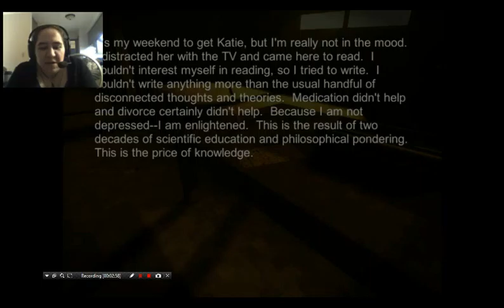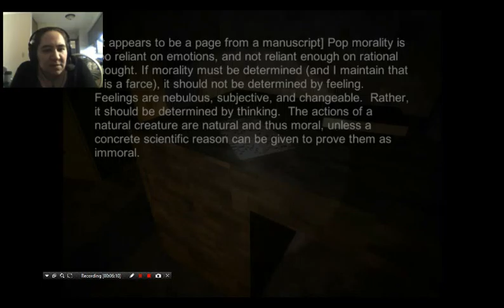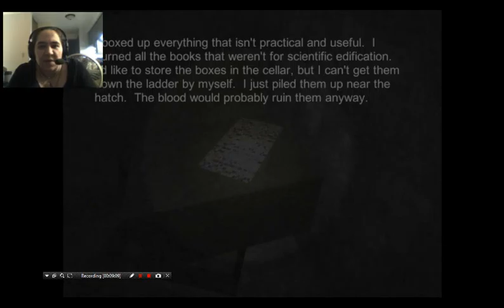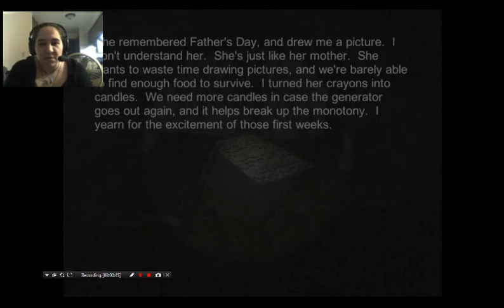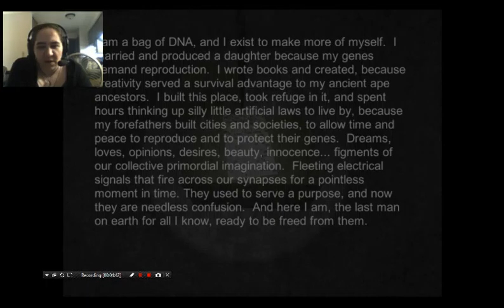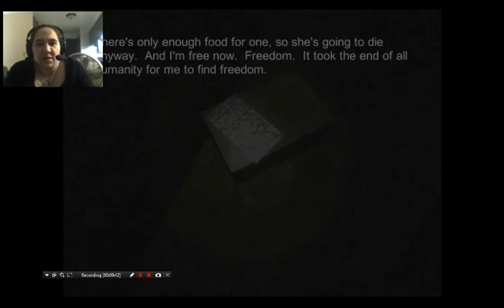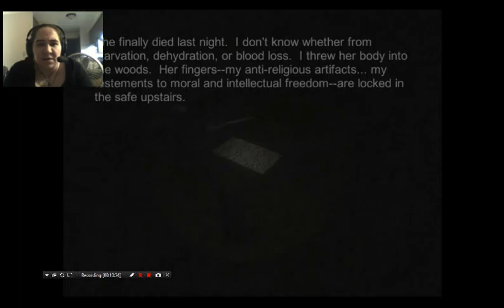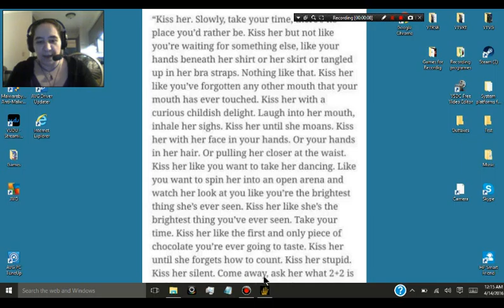AWIA all over again -_-; | Fingerbones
Doors, Passwords, and one Apocalyptic Man, who just creeps you out and makes you wonder what kind of person her was.